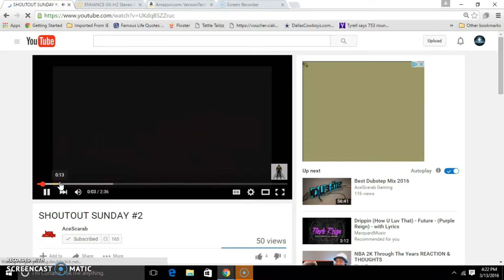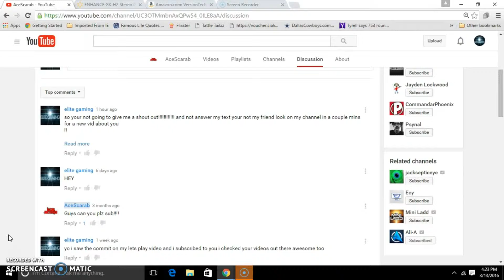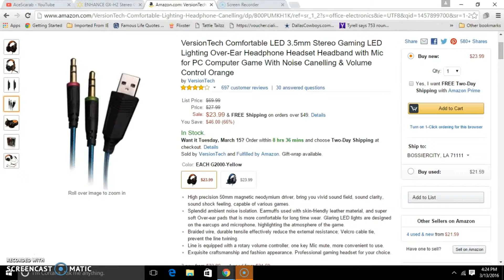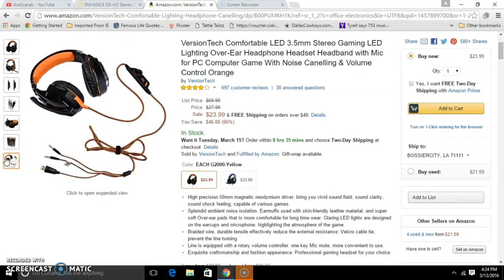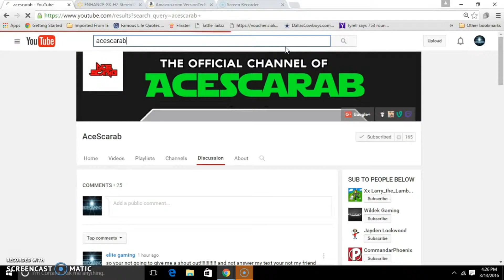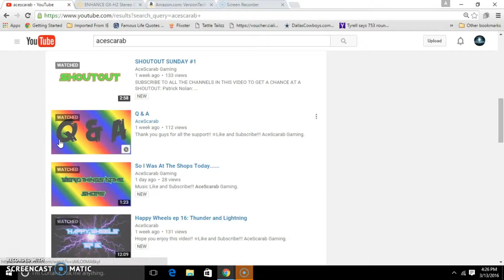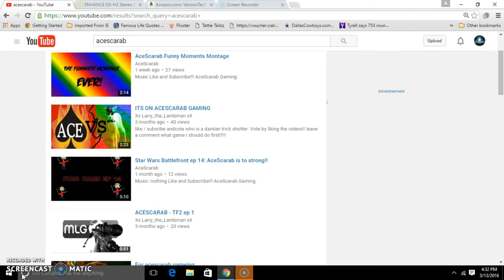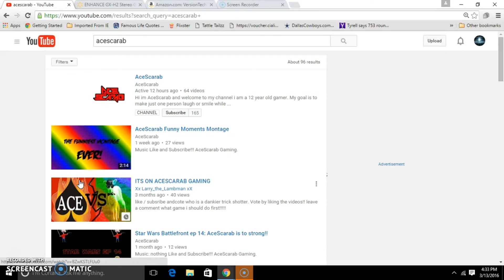THIS VIDEO IS TO ACESCARD!!!!